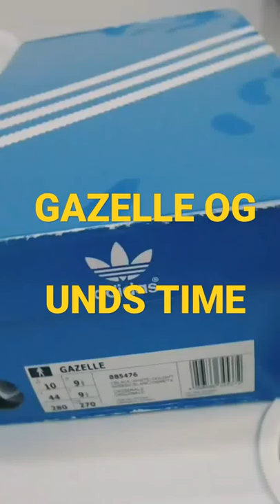Finally unboxing my Gazelle after 3 years